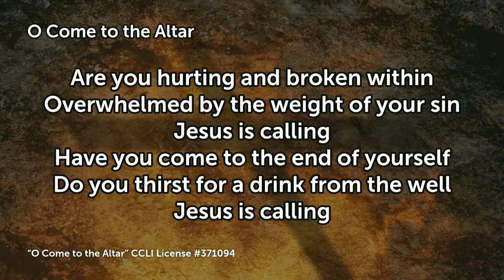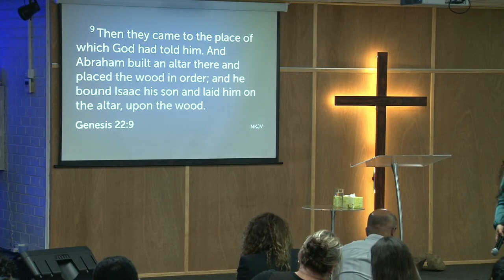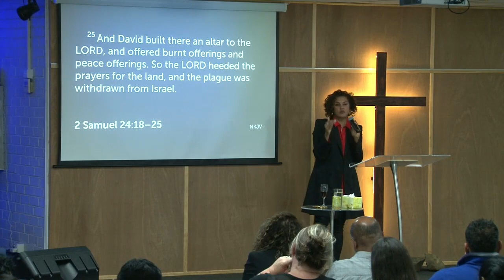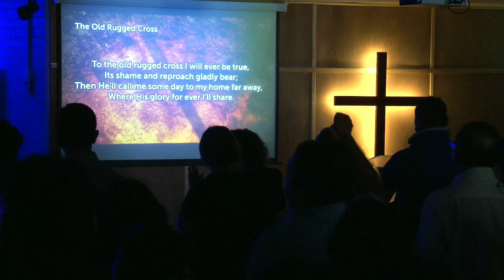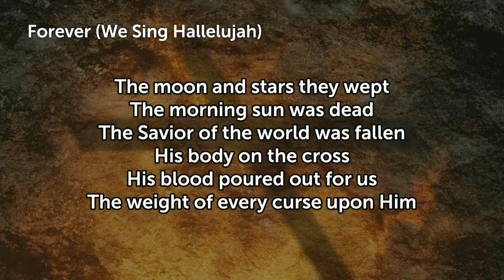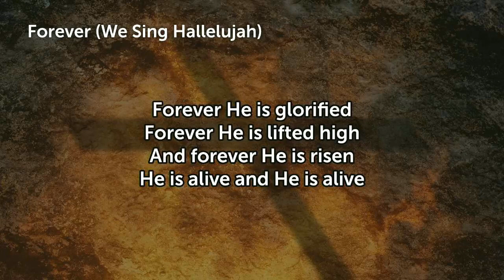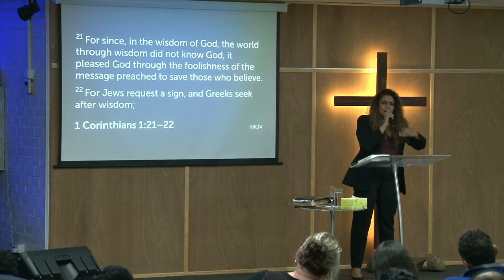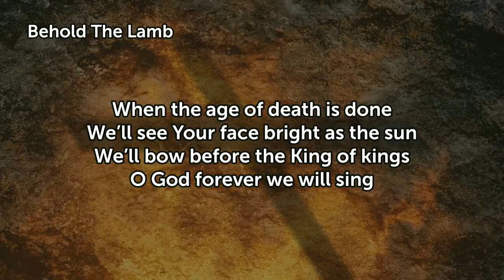GOOD FRIDAY: The Alter - 07 April 2023